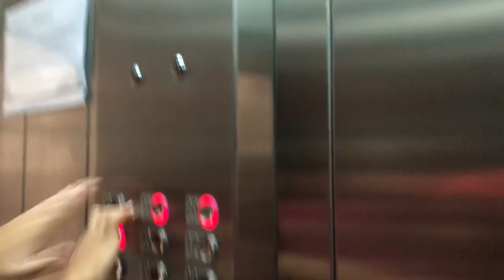Criança X Adolescente 🧒👱‍♀️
Pessoal coloquem nos comentários que tipos  de vídeos vcs querem que eu poste , coloque seu nome pra mim falar que vc que deu a ideia desse vídeo
Legal né !!!
Um super beijo da Gabi Saiury 😘❤️❤️💕